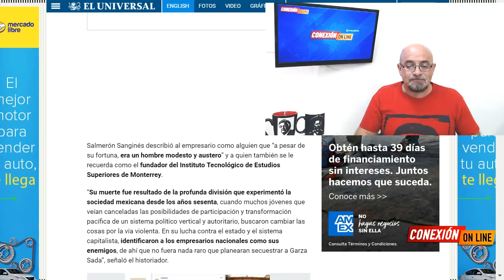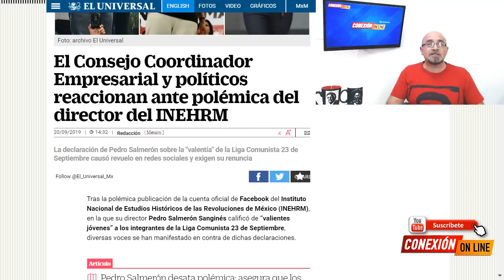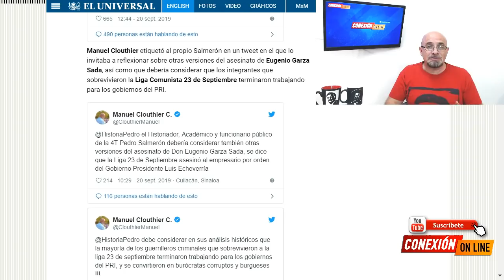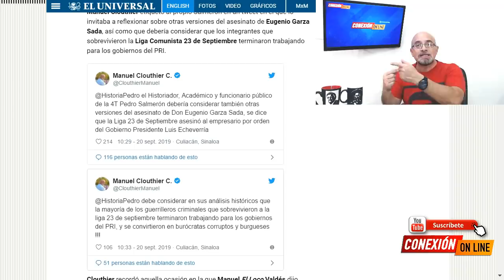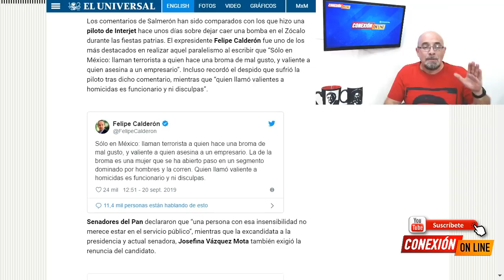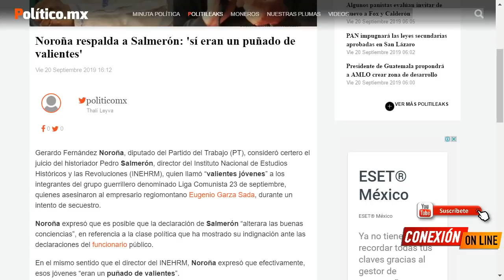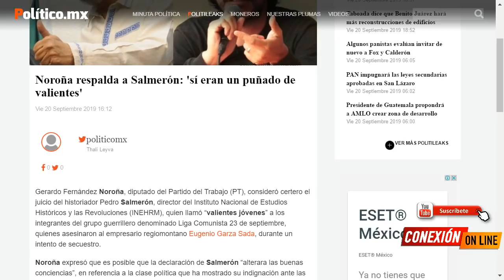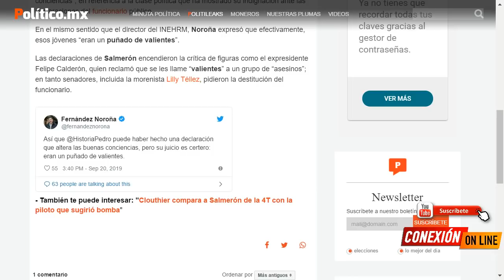P. Salmerón crea polémica; Noroña la respalda ante la oligarquía H I P Ó C R I T A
Noroña expresó que es posible que la declaración de Salmerón “alterara las buenas conciencias”, en referencia a la clase política que ha mostrado su indignación ante las declaraciones del funcionario público.
Las declaraciones de Salmerón encendieron la crítica de figuras como el expresidente Borolas, quien reclamó que se les llame “valien.tes” a jóvenes  de la liga 23 de Septiembre

APORTACIONES:
BANAMEX  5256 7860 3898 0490 OXXO o SUCURSAL